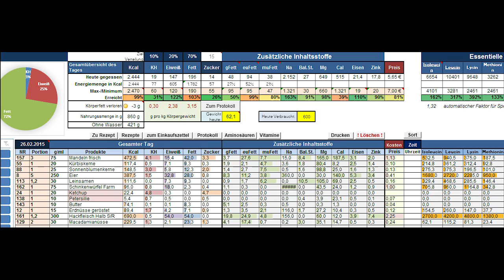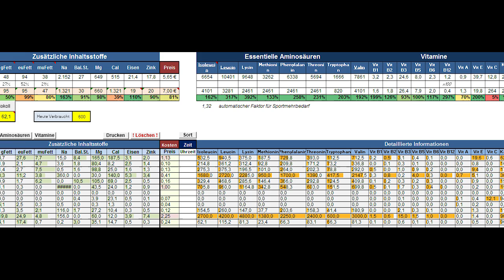Selbstversuch - Tag 7 Ketogene Ernährung - 20g KH und fitter als je zuvor